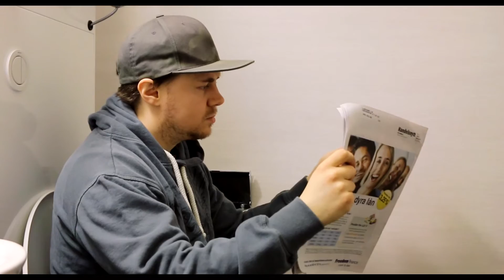Personlig tränare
Vissa tar sitt jobb lite för allvarligt!